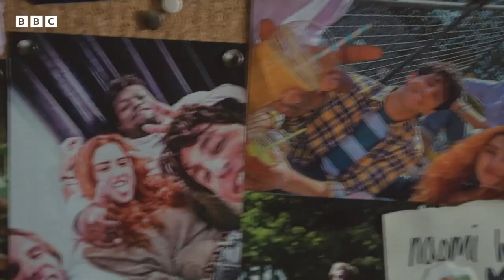A Good Girl's Guide to Murder Official Trailer - Emma Myers, Anna Maxwell Martin, Mathew Baynton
Check out the official A Good Girl's Guide to Murder Trailer starring Emma Myers, Anna Maxwell Martin, Mathew Baynton

Starring: Emma Myers, Anna Maxwell Martin, Mathew Baynton

Synopsis: Pip Fitz-Amobi, a brilliant woman, is unsure whether schoolgirl Andie Bell was killed by her lover Sal Singh five years ago. How far will they go to protect Pip from learning the truth if Sal Singh turns out not to be the murderer?